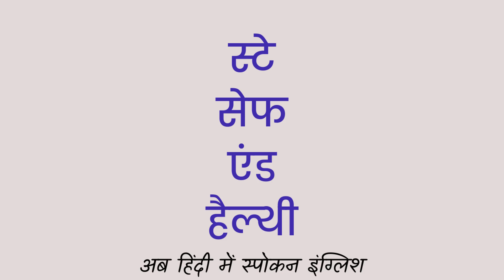Stay Safe And Healthy Meaning In Hindi | Stay Safe And Healthy ka matlab kya hota hai ?